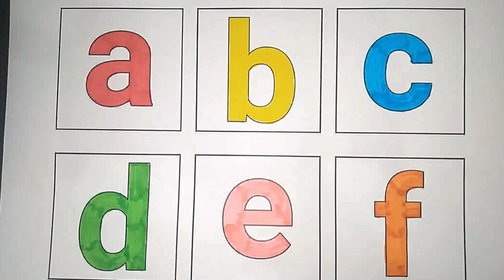A for Apple, B for Ball, Alphabets, छोटे बच्चों की पढ़ाई, kids class